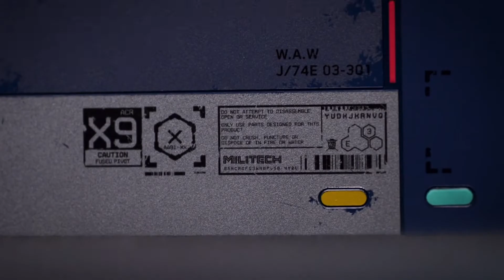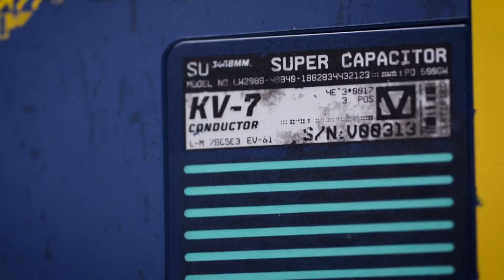[Sold Out] Cyberpunk 2077 Collector's Xbox One X Edition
Xbox One X Cyberpunk 2077 Limited edition
1To, Xbox & Controller skin, game, dlc, gamepass...
A big (last) collector pack

                             ⛩ 𝑨𝒓𝒕 𝑻𝒚𝒔 𝑻𝒊𝒌 ⛩
Ｄｒａｗｉｎｇ，Ｅｄｉｔｉｎｇ，Ｇａｍｉｎｇ